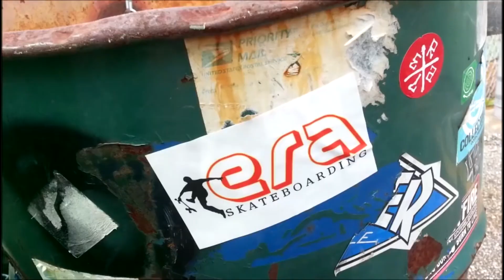The Longest Skate Fall Ever!!!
In this video, my friend McTrucks and I went skating at the skate park in Athens, Ohio. We got in a really fun session and I almost landed a kickflip, but didn't get it on camera. I will land it soon! My dude McTrucks is trying to get his channel going. Please go check it out! The kickflip attempt I didn't get on camera is on his Instagram. Go check it out! His name on Instagram is @mctrucks18. Let him know I sent you! I hope you all enjoyed the video!. Have a great day!!!